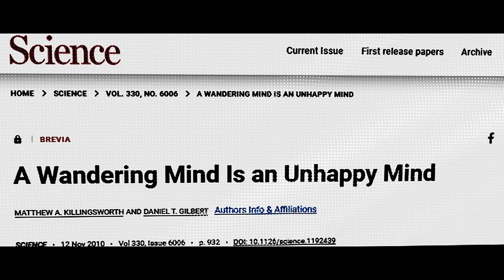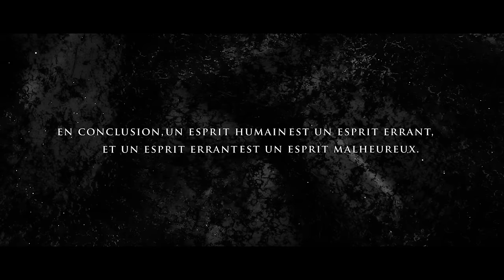Neurosciences : Cette habitude altère sournoisement votre Santé Mentale !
Pourquoi Méditer quotidiennement est essentiel à la santé mentale ?

▮▮▮ Aujourd’hui, le terme Méditation est assez galvaudé, si bien que la méditation est souvent perçue comme une pratique consistant à fermer les yeux est à mener une introspection.

Or, il existe de nombreuses manières de pratiquer et chaque exercice ne mobilise pas les mêmes aires cérébrales. C’est pourquoi, il est essentiel de comprendre en quoi méditer est-il bénéfique et en quoi un exercice est-il plus pertinent qu’une autre en fonction de l’intention du pratiquant.

Dans cette vidéo, nous abordons un point essentiel, à savoir l’errance mentale. Nous analysons en quoi elle est problématique et identifions la manière d’entrainer l’esprit pour la réduire.

Bon visionnage !

▬▬▬▬▬▬▬▬ 𝙎𝙊𝙐𝙍𝘾𝙀𝙎 ▬▬▬▬▬▬▬▬▬
Ouvrage : Wherever You Go, There You Are - Jon Kabat-Zinn

𝄞 𝙈𝙪𝙨𝙞𝙦𝙪𝙚𝙨

𝘉𝘰𝘳𝘯 𝘪𝘯 𝘢 𝘉𝘳𝘰𝘬𝘦𝘯 𝘞𝘰𝘳𝘭𝘥
𝘚𝘩𝘢𝘩𝘦𝘢𝘥 𝘔𝘰𝘴𝘵𝘢𝘧𝘢𝘧𝘢𝘳 ~ 𝘊𝘭𝘰𝘶𝘥𝘭𝘦𝘴𝘴𝘋𝘳𝘦𝘢𝘮𝘴
𝘖𝘯 𝘵𝘩𝘦 𝘙𝘰𝘢𝘥 𝘧𝘳𝘰𝘮 𝘎𝘦𝘵𝘩𝘴𝘦𝘮𝘢𝘯𝘦 𝘵𝘰 𝘊𝘢𝘭𝘷𝘢𝘳𝘺 ~ 𝘐 𝘭𝘰𝘴𝘵 𝘮𝘺 𝘸𝘢𝘺
𝘚𝘦𝘳𝘰 ~ 𝘜𝘯𝘦𝘹𝘱𝘦𝘤𝘵𝘦𝘥
𝘞𝘦 𝘋𝘳𝘦𝘢𝘮 𝘰𝘧 𝘌𝘥𝘦𝘯 ~ 𝘐𝘯 𝘵𝘩𝘦 𝘌𝘺𝘦𝘴 𝘰𝘧 𝘢 𝘚𝘵𝘰𝘳𝘮
𝘕𝘰𝘳𝘷𝘪𝘬 ~ 𝘞𝘢𝘵𝘦𝘳𝘣𝘦𝘥
𝘋𝘦𝘢𝘳 𝘨𝘢𝘷𝘪𝘵𝘺 ~ 𝘍𝘪𝘯𝘪𝘴𝘩, 𝘳𝘦𝘮𝘦𝘮𝘣𝘦𝘳, 𝘉𝘦𝘨𝘪𝘯 𝘈𝘨𝘢𝘪𝘯
2050 ~ 𝘋𝘦𝘢𝘵𝘩 𝘚𝘵𝘢𝘳